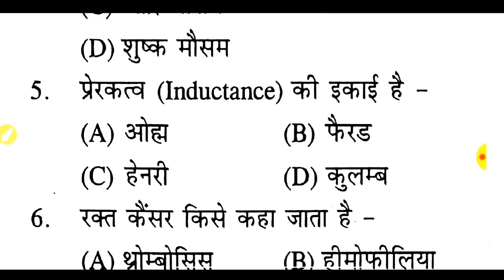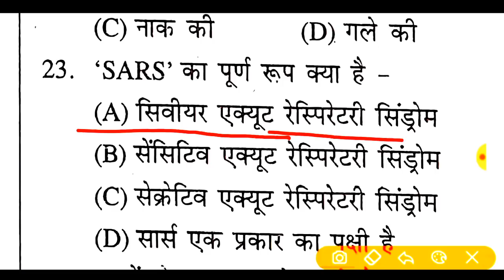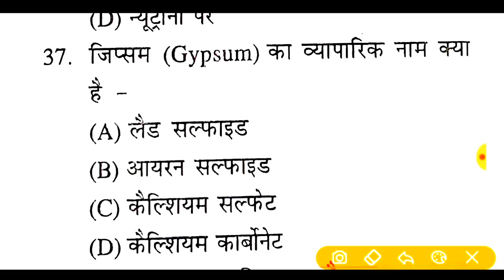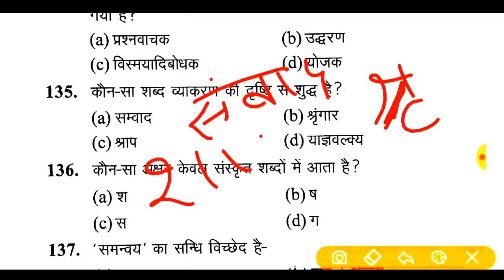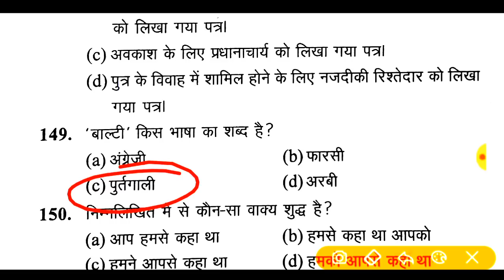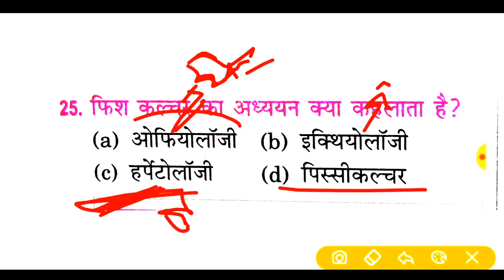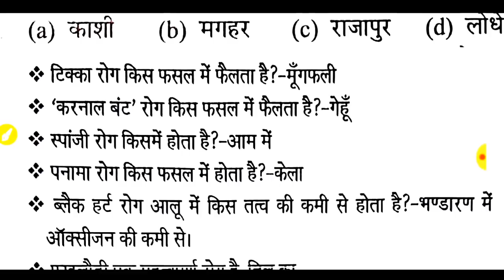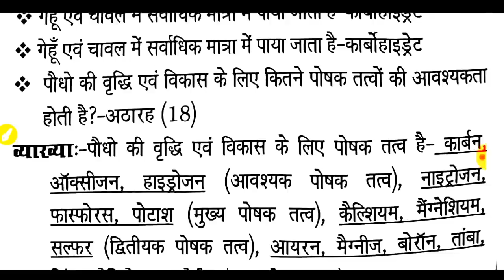UPSSSC स्पेशल!!जूनियर असिस्टेंट!!मॉडल पेपर!!🔴Live Class-1हिन्दी, विज्ञान, यूपी,GK,GS, TOP-,100MCQS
UPSSSC स्पेशल!!जूनियर असिस्टेंट!!मॉडल पेपर!!🔴Live Class-1 हिन्दी, विज्ञान, यूपी,GK,GS, TOP-,100MCQS